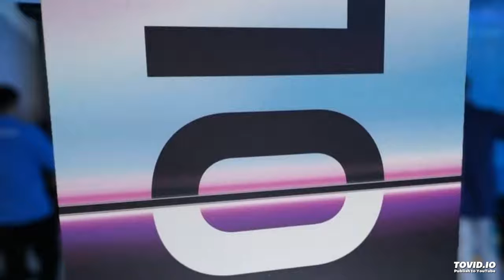Samsung March 15 will release a limited edition Galaxy S10 + with 12GB of operational and 1024 GB of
With most of the features, functions and design options of future Samsung flagship we are already familiar.